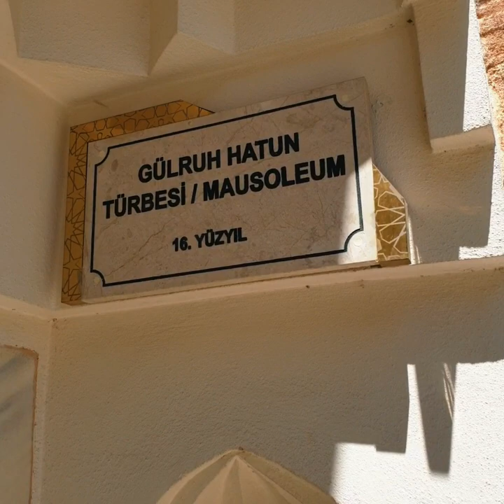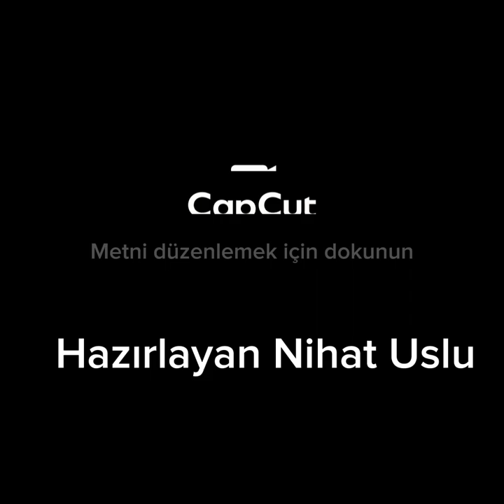II Beyazıt'ın Eşi Gülruh Hatun Türbesi